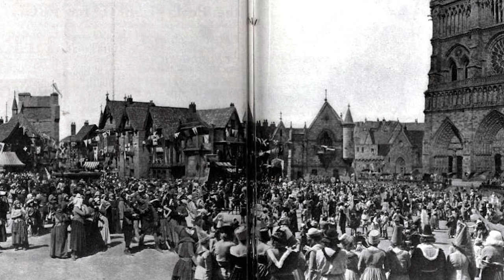Universal's Monsters Breakdown!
Universal's iconic Monster Movies helped build the company into what it is today! Let's break down the history of our favorites like Frankenstein, Dracula, The Mummy, The Wolf Man, The Invisible Man, The Creature From the Black Lagoon, The Bride of Frankenstein and many others!

Table Of Contents:
0:00 (Intro)
2:30 (History)
4:00 (Set Design)
5:44 (SFX & VFX)
8:45 (Frankenstein Confusion)
11:30 (Modern Adaptations)
17:30 (Penny Dreadful)
20:00 (Modern Dark Universe)
22:30 (Invisible Man Adaptations)
25:00 (Frankenstein)
28:20 (The Mummy)
31:30 (Jump Scares)
35:55 (Van Helsing)
43:00 (Intermission)
1:00:30 (The Bride of Frankenstein)
1:02:34 (Milicent Patrick)
1:08:00 (Top 10 Monster Movie Ranking)

Audio Engineer:
Jacob Kossler